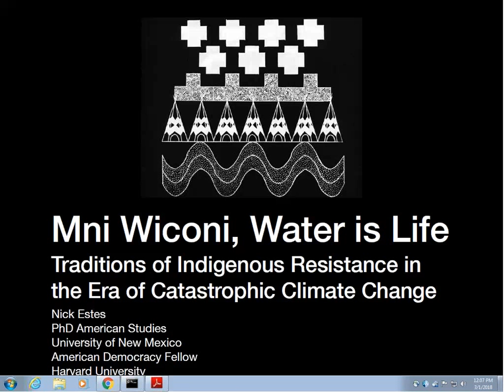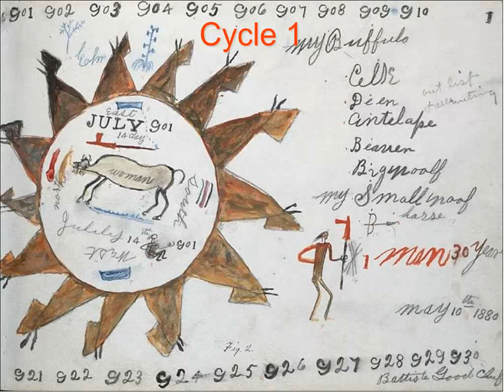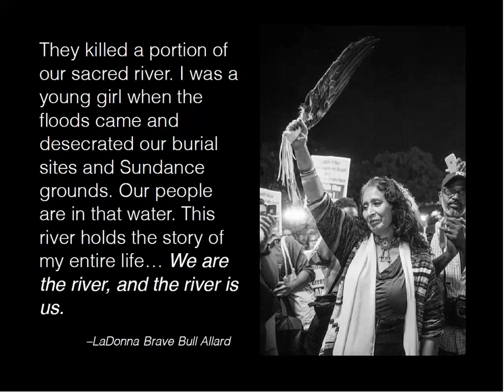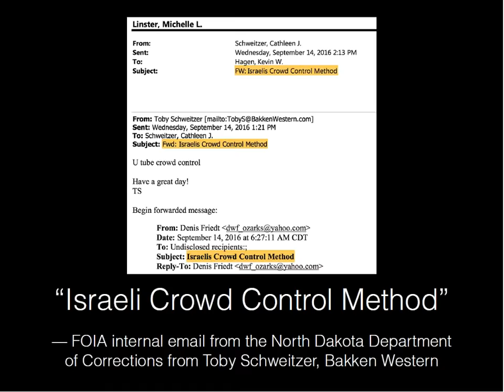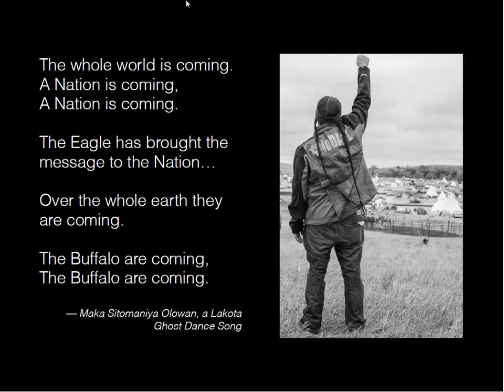Standing Rock: Indigenous Futures in an Age of Apocalyptic Climate Change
Speaker: Nick Estes, Charles Warren Center for Studies in American History, Harvard University

In our past era of irreversible climate change, visions for a socially just and sustainable future look bleak. Yet, those most affected by environmental catastrophe and resource extraction, Indigenous peoples, enacted a vision of the future embodied in the months-long encampment at Standing Rock to halt the construction of the Dakota Access Pipeline. This talk explores the historical and political context of the camps and their visions of a future that drew from centuries of what I call traditions of Indigenous resistance.

Dr. Nick Estes is Kul Wicasa from the Lower Brule Sioux Tribe and holds a doctorate in American studies from the University of New Mexico. He is currently the American Democracy Fellow at Harvard University's Charles Warren Center for Studies in American History. His forthcoming book, Our History is the Future: Mni Wiconi and the Struggle for Native Liberation, which places the Indigeneous-led resistance against the Dakota Access Pipeline in historical context, will be published by Verso in 2019.